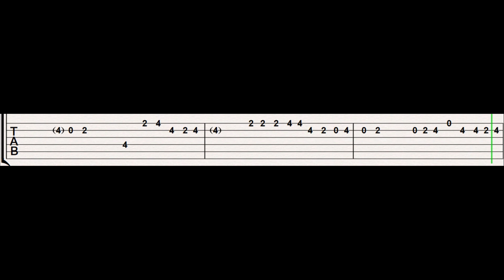👶MI BEBITO FIU FIU🎸TABLATURA FÁCIL GUITARRA